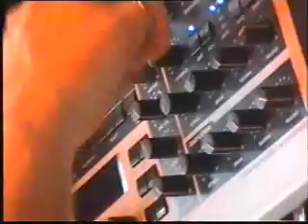Xenomorph Live 08 2004 Hq Div X Goa Trance